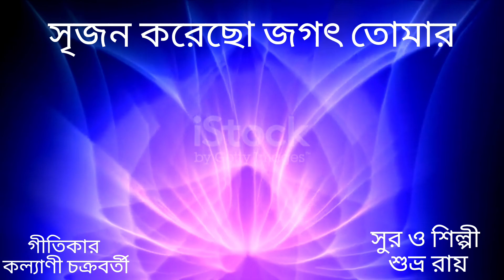সৃজন করেছো জগৎ তোমার || Srijan Korecho Jagat Tomar || Subhro Roy || Kalyani Creation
Song: Srijan Korecho Jagat Tomar
New Bengali Devotional Song
Lyricist Kalyani Chakraborty
Composer and Singer Subhro Roy
Music arrangement by Sayan Roy Chowdhury
Copyright Kalyani Creation